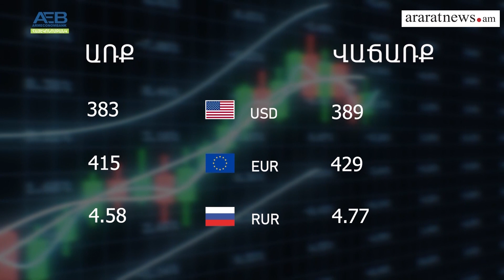ՀՀ պատմության մեջ առաջին անգամ 1 մլրդ դոլարի օտարերկրյա ուղղակի ներդրումների ծավալ.